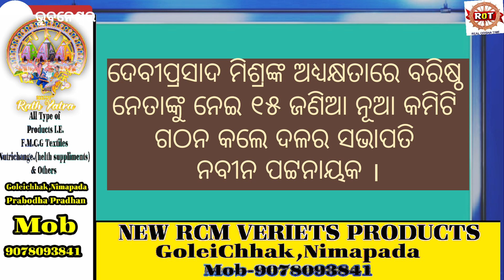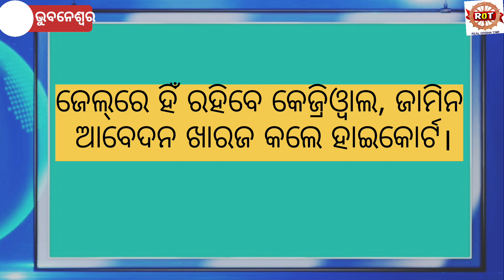ଆଜିର ଖବର। Today news। 06/08/2024/Real odisha time।